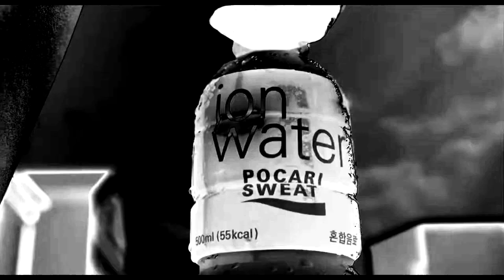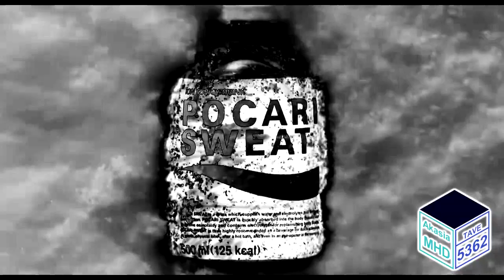TWICE x Pocari Sweat Commercials in Black and White Chorded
I use this effect because like soft sounds!